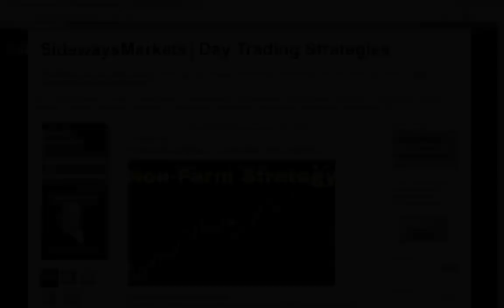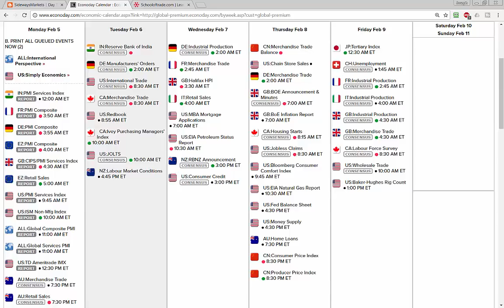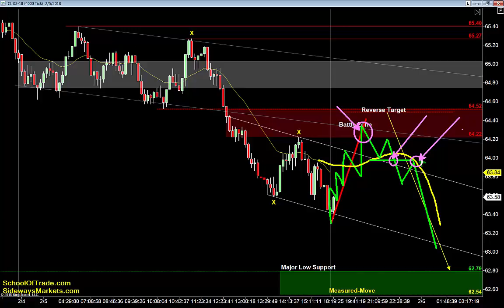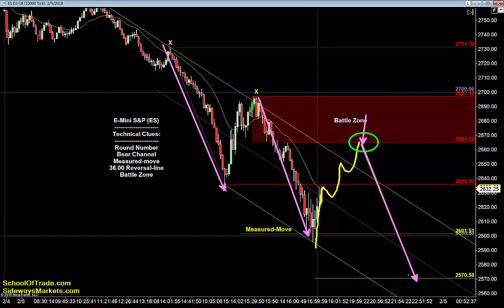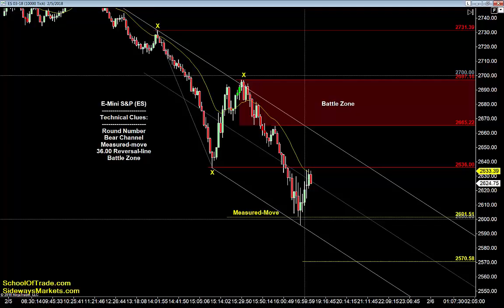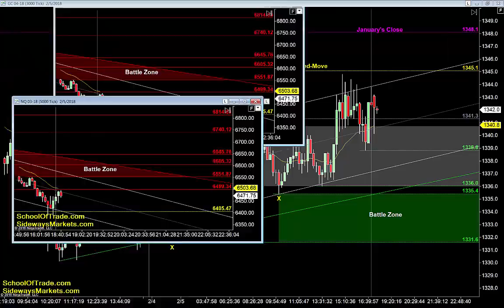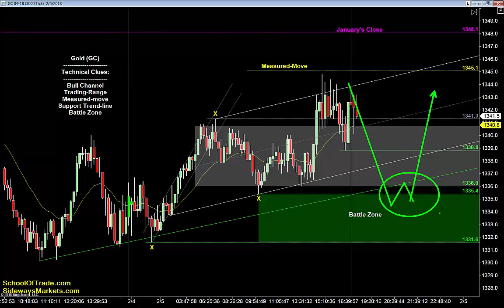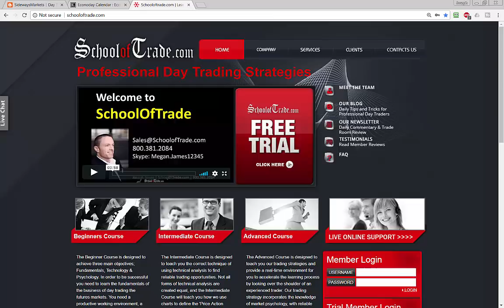Listen to the “Story” | Crude Oil, Emini, Nasdaq, Gold & Euro